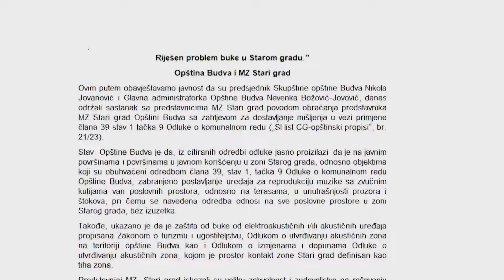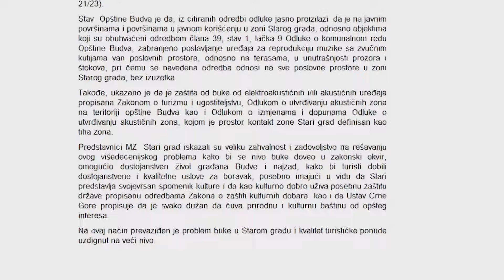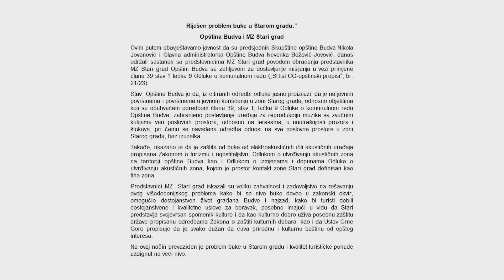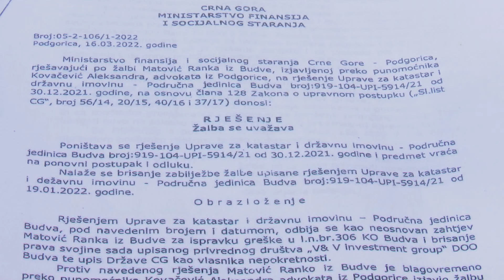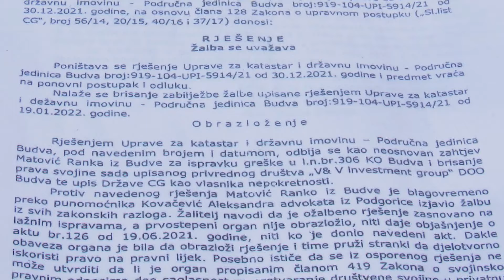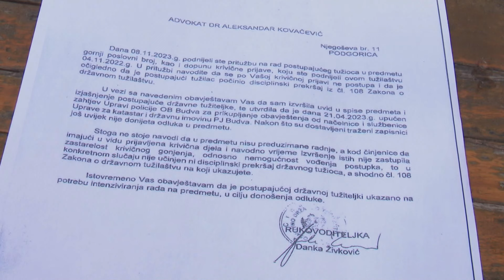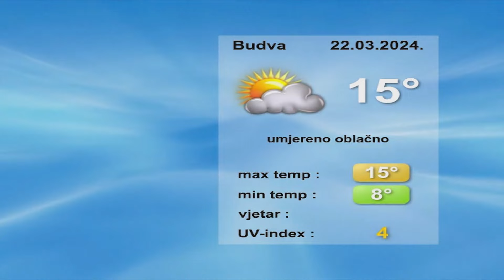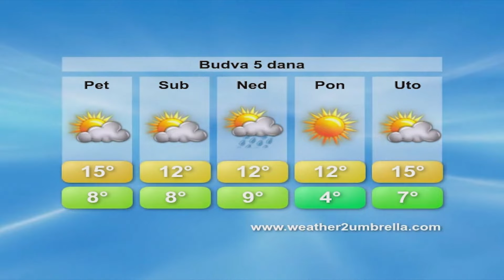POLIS 21 03 2024